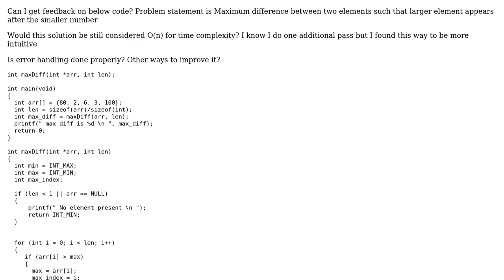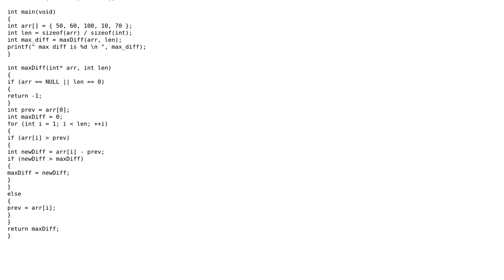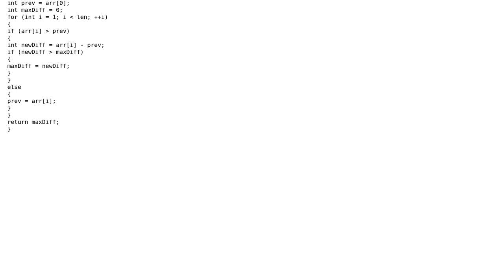Code Review: Max difference between two array elements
With thanks & praise to God, and with thanks to the many people who have made this project possible! | Content (except music & images) licensed under CC BY-SA | Music | Images & others | With thanks to user Pimgd user oneday user AlanT and the Stack Exchange Network Trademarks are property of their respective owners. You are responsible for your own actions.